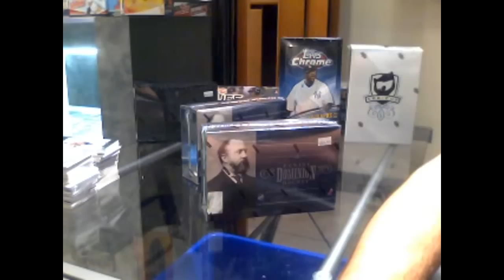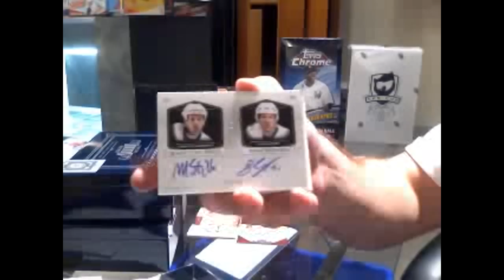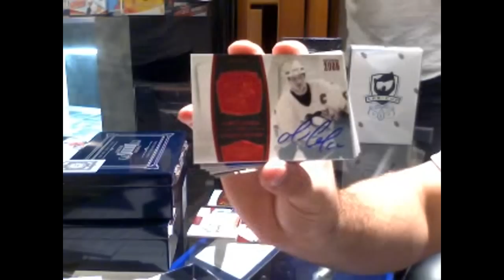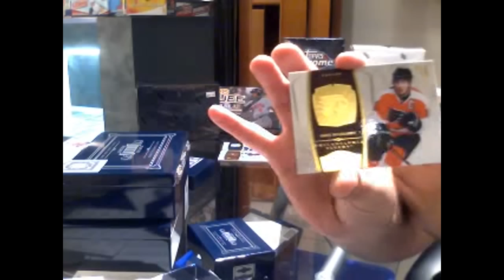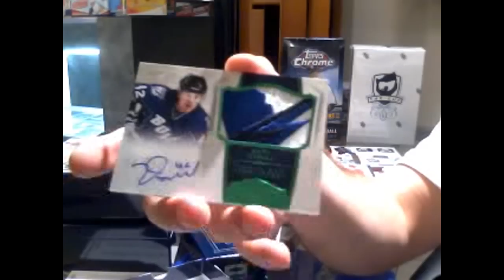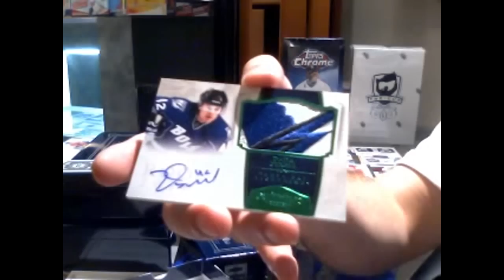10-11 Panini Dominion Hockey Box Break CNC Draft Boxes 3&4